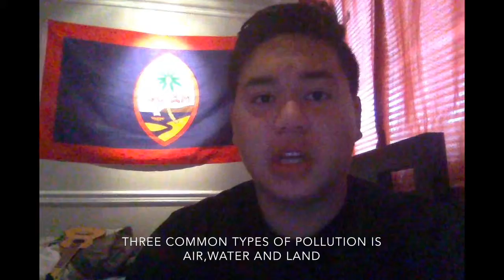Pollution PSA (Dozier Libbey)